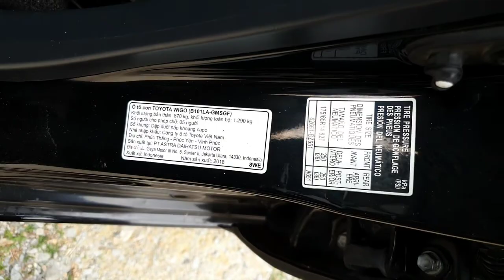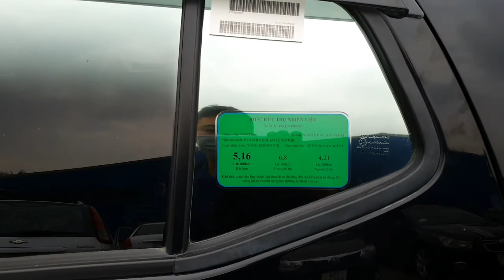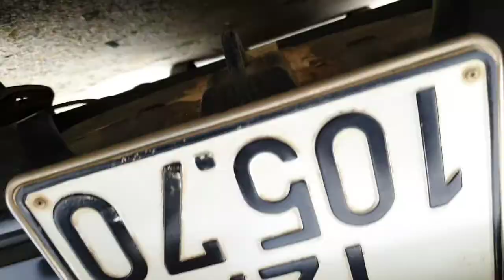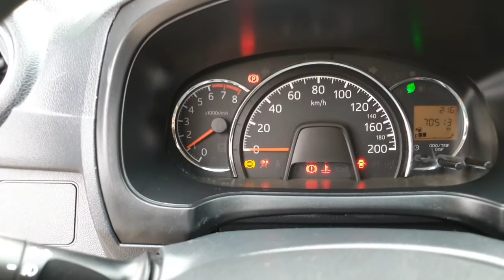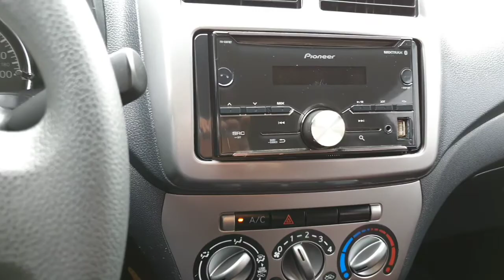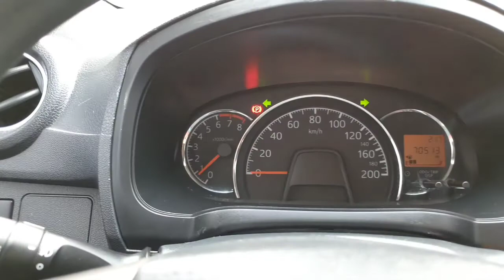Xe lướt ,nhập khẩu ,phom dáng đẹp ,tiết kiệm đc gần tăm tr ,Toyota Wigo sx 2018,MT,1.2 lh 0917165240